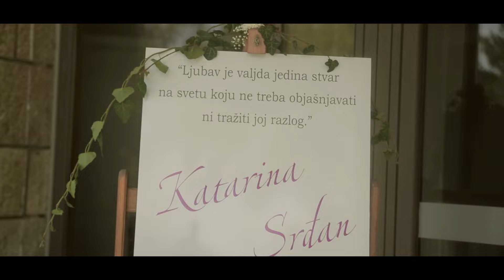Wedding Katarina & Srdjan